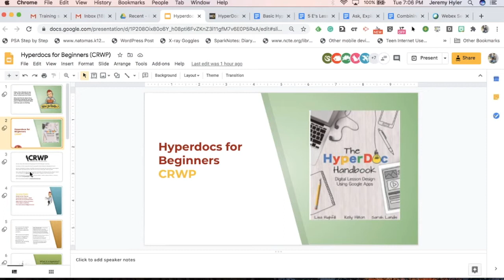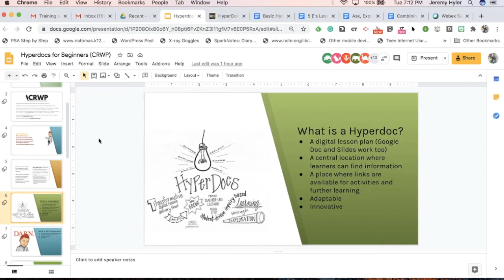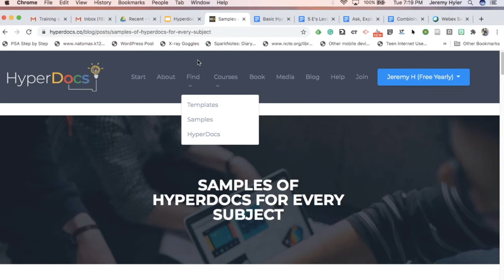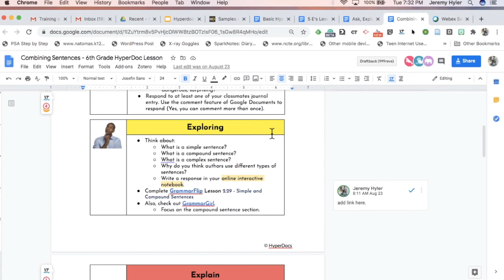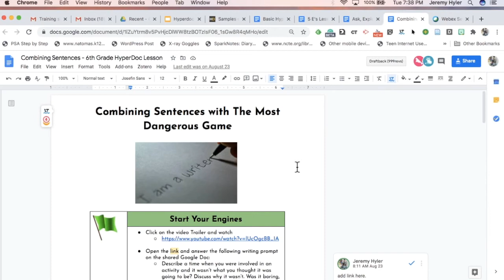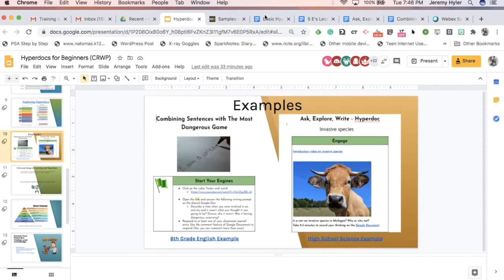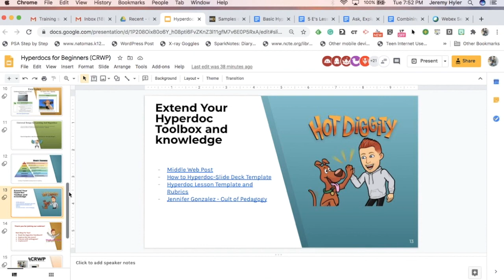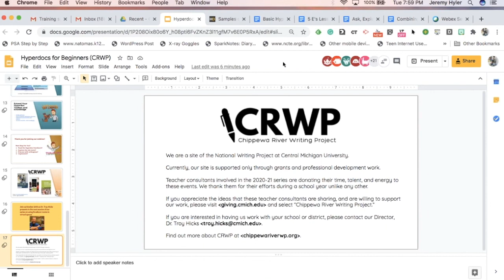Session 1: Hyperdocs (Chippewa River Writing Project 2020-21 Webinar Series)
In this webinar session, recorded on September 15, 2020, Jeremy Hyler shares insights on both why and how to use Hyperdocs. Due to technical difficulties, we were not able to record his video camera and we apologies for other glitches during the recording session. For more information about the Chippewa River Writing Project and our webinar series, please